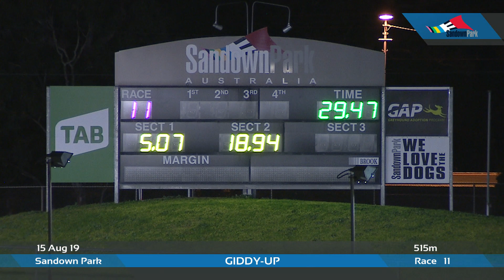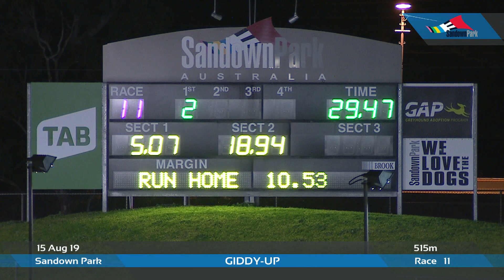SAN THU 15 AUG 19 R11